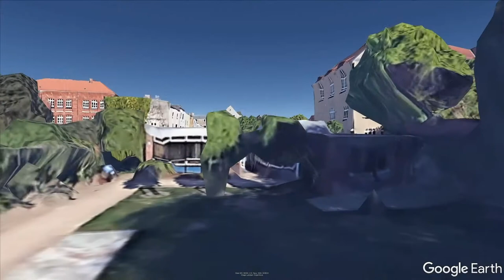Sing mit uns! | Kostenloser Schnupperkurs ab dem 6. Mai | JUNGS SINGEN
Unser Sänger Anton erzählt dir in diesem Video mehr über die Knabenkantorei. Du bist in der Grundschule und hast Lust auf Singen? Ab dem 6. Mai 2021 gibt es einen kostenlosen Online-Schnupperkurs bei uns. Was dich da erwartet und wie du mitmachen kannst, zeigen wir dir in diesem Video Wir freuen uns auf dich!

Besuchen Sie uns auch auf Facebook, Twitter, Instagram oder unserer Homepage!

Lübecker Knabenkantorei an St. Marien
eine Einrichtung der GEMEINNÜTZIGEN